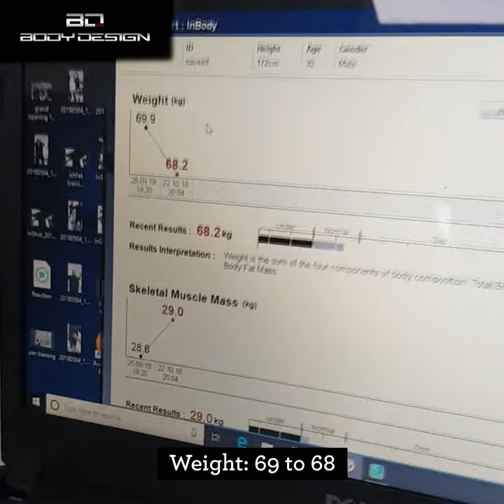| Body Design UAE | Naveed’s Live Story!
Navid’s lost 2 kgs of pure fat in just 4 sessions 😱! He feels really good about his training and can see how the impact of EMS is long-lasting 🏋️! When we say we’ll get you real results, we mean it 😉! Follow our “Real Live Stories” series to Know What our clients reveal about their own progress 🎥! Want to Get YOUR Body Designed? Join Us here 👇